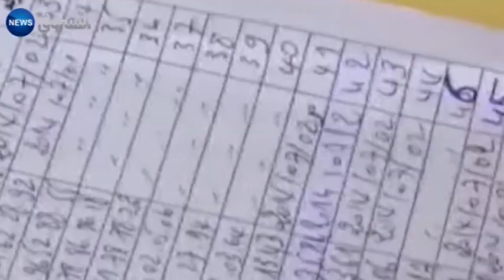Abdelkrim boudjnah: président du syndicat national des travailleurs de l'Education